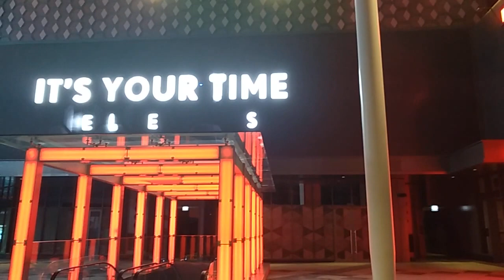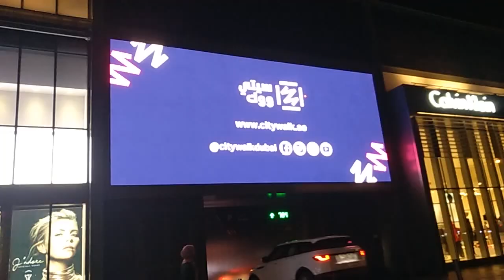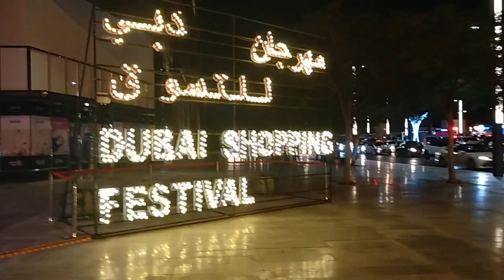City Walk Dubai 2020 I | Night Short Walk Tour | Chef Par Vlogs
Hello TroPars!

Day off be like! Walking around in the heart of Dubai, City Walk is one of the best places that are a must to visit. There are a lot of exclusive shops, restaurants and of course, you can enjoy watching your favorite movie at the Roxy Cinema.

City Walk by Meraas is an outdoor modern mall in the heart of Dubai. You will be amazed at how beautiful it is, nighttime would be the best.

Much love,
Chef Par